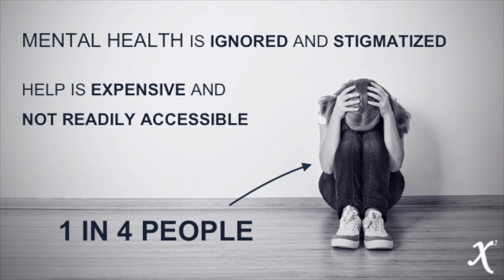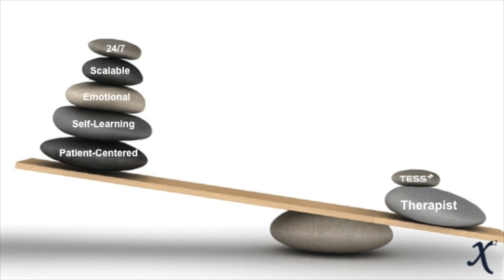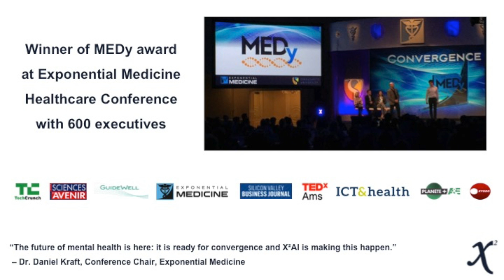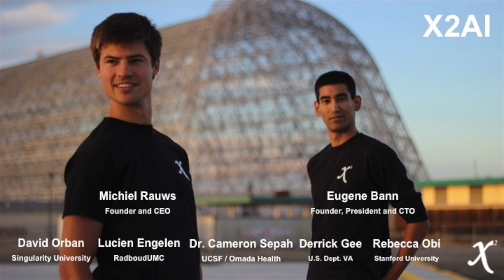X2AI | Startup Accelerator 2015 Pitch | SU Labs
X2AI uses Artificial Intelligence (AI) to connect the patient with their therapist 24/7 through existing technology-based communications, including SMS, WhatsApp and web browsers. X2AI's emotion-based conversation AI, is programmed to each mental health professional therapy treatment and education approach. Tess is scaleable, without the need for additional hardware or software.